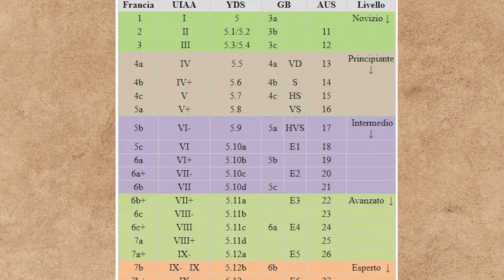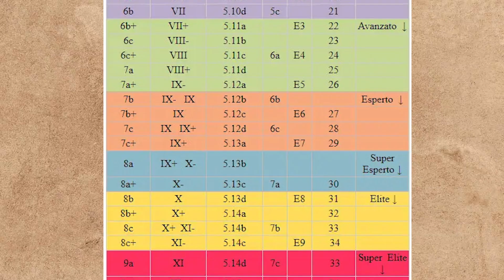Volevo solo imparare ad arrampicare e finisco per gareggiare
Sono tornato sulle pareti rocciose appeso ad una corda, volevo solo imparare ad arrampicare ma poi è finita in una gara di velocià verticale!

ATTREZZATURA CHE UTILIZZO:
► Giubbotto zavorrato
► Orologio fitness
► Microfono fotocamera
► Microfono clip
► Adattatore obbiettivo
► Occhiali in legno
► Mini treppiedi rigido
► Mini treppiede flessibile
► Bastone GoPro indistruttibile

Infine se ti fa piacere ed il video ti è piaciuto